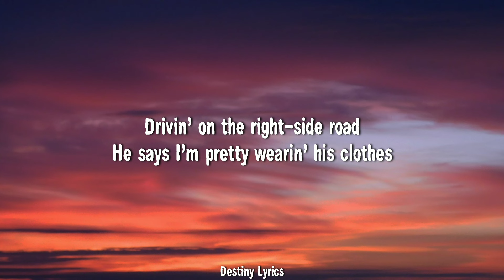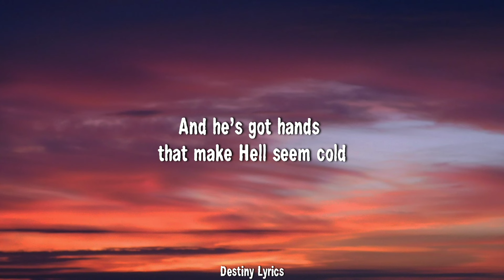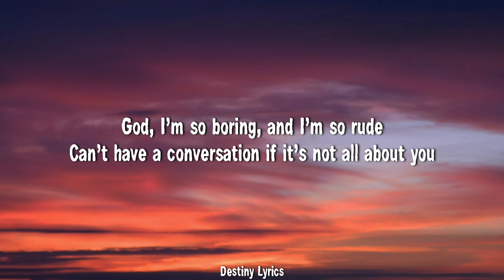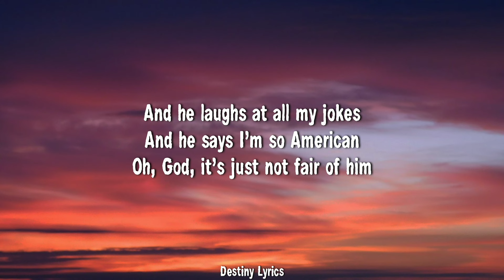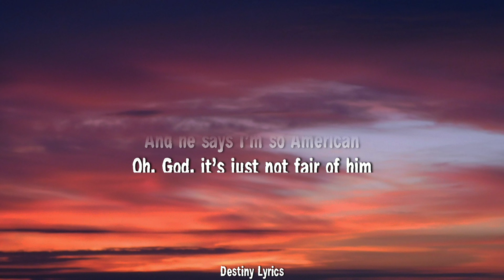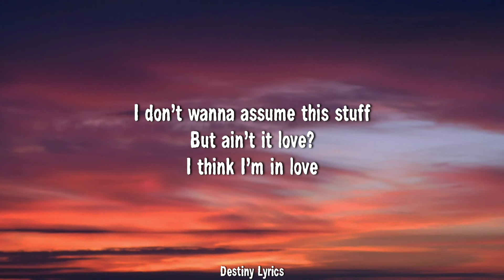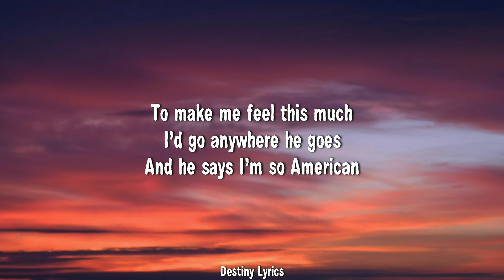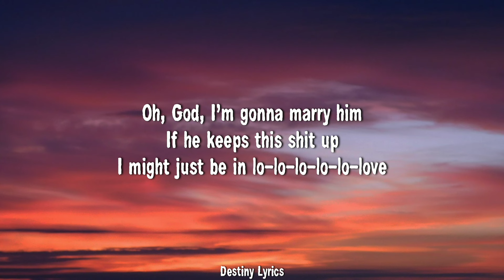Olivia Rodrigo - So American (Lyrics)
🎤Lyrics
So American / Olivia Rodrigo

Drivin' on the right-side road
He says I'm pretty wearin' his clothes
And he's got hands that make Hell seem cold
Feet on the dashboard, he's like a poem I wish I wrote
I wish I wrote

And he laughs at all my jokes
And he says I'm so American
Oh, God, it's just not fair of him
To make me feel this much
I'd go anywhere he goes
Oh, God, I'm gonna marry him
If he keeps this shit up
I might just be in lo-lo-, lo-lo-, lo-lo-, lo-lo-lo-lo-love

God, I'm so boring, and I'm so rude
Can't have a conversation if it's not all about you
The way you dress, and the books you read
I really love my bed, but, man, it's hard to sleep when he's with me
When he's with me

I might just be in lo-lo-, lo-lo-, lo-lo-, lo-lo-love

I apologize if it's a little too much, just a little too soon
But if the conversation ever were to come up
I don't wanna assume this stuff
But ain't it love?

Okay
Stop it
Come on
Ah
Ah